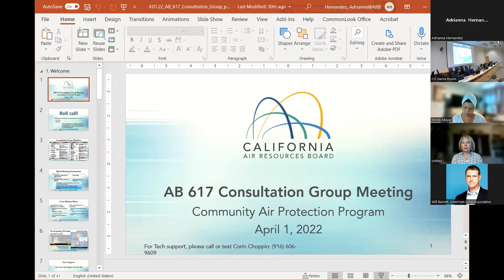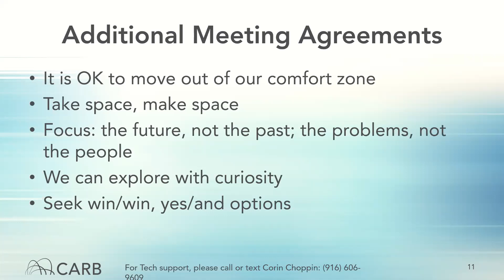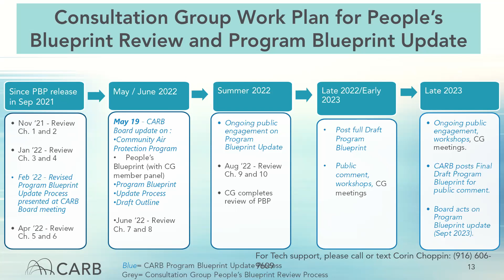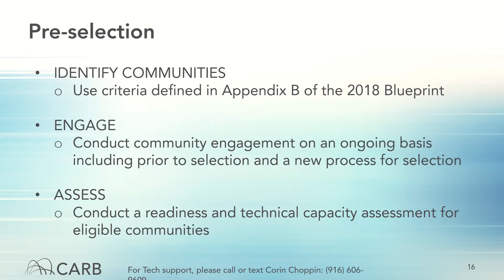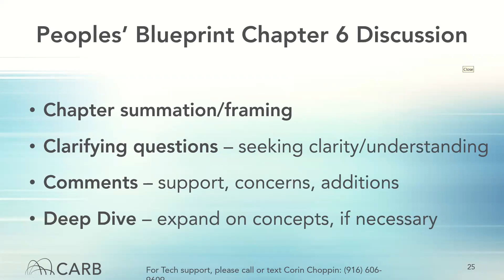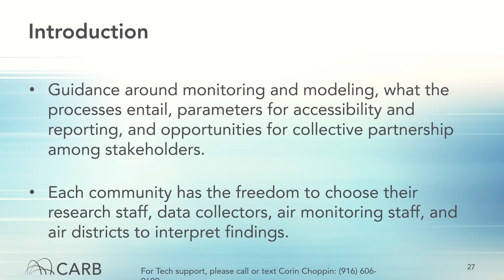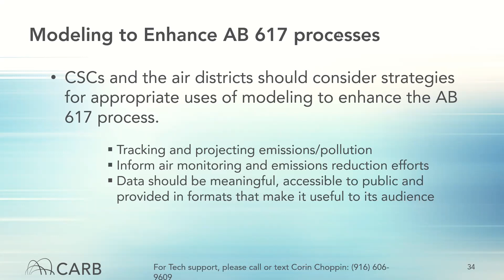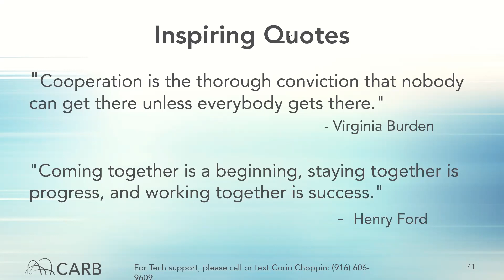AB 617 Consultation Group Virtual Meeting on April 1, 2022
In January 2018, CARB convened the AB 617 multi-stakeholder Consultation Group, chaired by CARB Board Member Dr. John Balmes, in part to fulfill the requirement in AB 617 that CARB consult with a range of stakeholders in developing the statewide strategy to reduce emissions of toxic air contaminants and criteria air pollutants in communities affected by a high cumulative exposure burden. Members of the Consultation Group include representatives of environmental justice organizations, air districts, industry, academia, public health organizations, and local government.  The Consultation Group played a significant role in informing the development of the current Program Blueprint which is the guidance document for the statewide strategy required by AB 617.

In 2020 and 2021, a subset of Consultation Group members, with CARB contractual support, developed the People’s Blueprint which was released in September of 2021. The People’s Blueprint highlights the views and perspectives of environmental justice leaders who have been part of the early implementation of the Community Air Protection Program. The Consultation Group’s deliberation and discussion of the People’s Blueprint will inform the development of the Program Blueprint update.